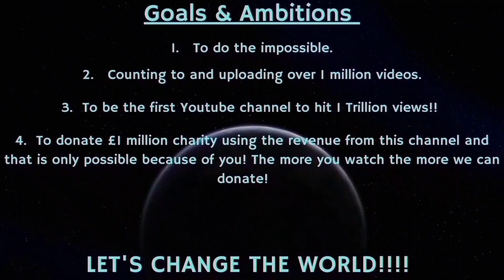Counting to ONE MILLION!!, This is Number 88,224